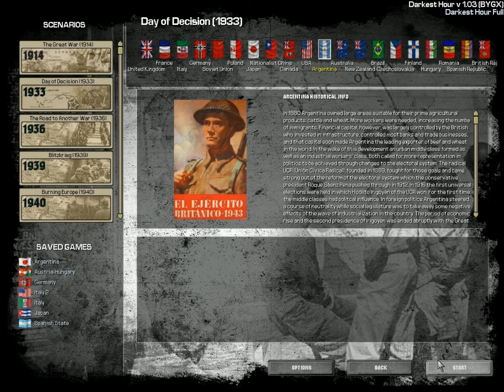Let's Play: Hearts of Iron Darkest Hour - Nations Anthology - Part 1 [Argentina]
This series allows the viewer to decide what nation to play as and what said nation should do.
Be it Economical, Military, or Technological growth, your own choices make or break the history of a nation for glory or downfall.

The effects of the stock market crash of 1929 is still felt as nations everywhere try to make escape the depression/recession problems in various ways. With conflict on the horizon across the world, the peace since the Great War (WWI) seems to be nothing but a distant memory.